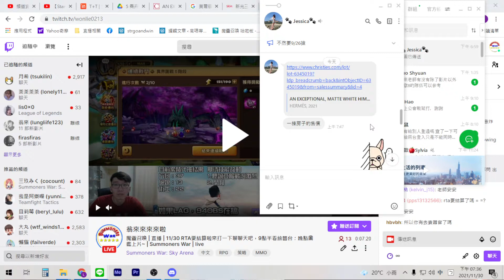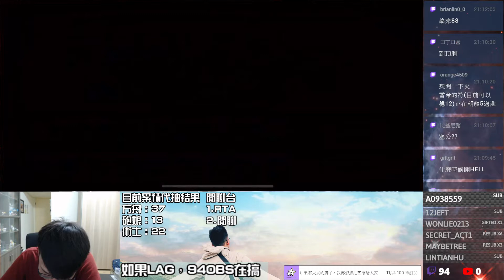魔靈召喚 | 直播 | 11/30 RTA要結算啦來打一下聊聊天吧，9點半看綜藝台；晚點圖鑑上片~ | Summoners War | live